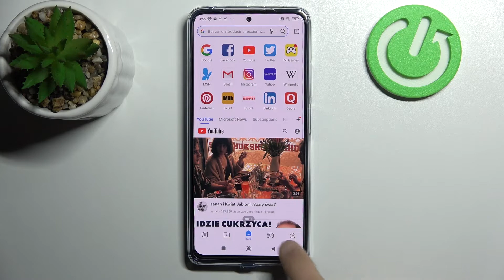Cómo borrar el historial del navegador Mi en XIAOMI POCO X4 PRO 5G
¿Quieres borrar el historial del navegador Mi en tu Xiaomi Poco X4 Pro 5G? ¡Nada más fácil! Hoy vas a ver cómo borrar datos de navegación del navegador Mi en Xiaomi Poco X4 Pro 5G.

¿Cómo borrar datos de navegación del navegador Mi en el Xiaomi Poco X4 Pro 5G? ¿Cómo quitar datos de navegación del navegador Mi en el Xiaomi Poco X4 Pro 5G? ¿Cómo eliminar datos de navegación del navegador Mi en el Xiaomi Poco X4 Pro 5G? ¿Cómo borrar datos de navegación del navegador Mi en mi Xiaomi Poco X4 Pro 5G?